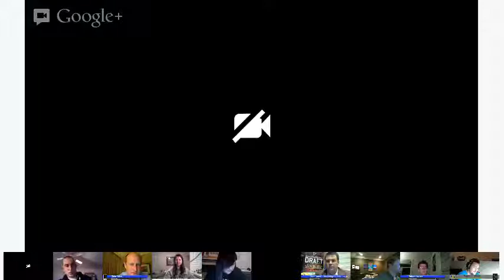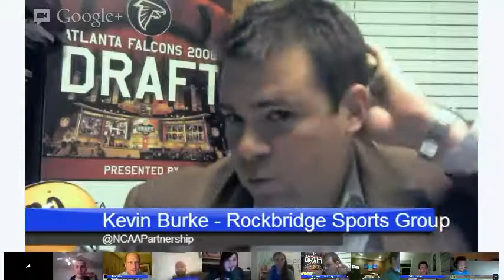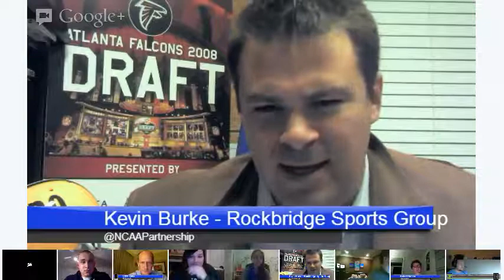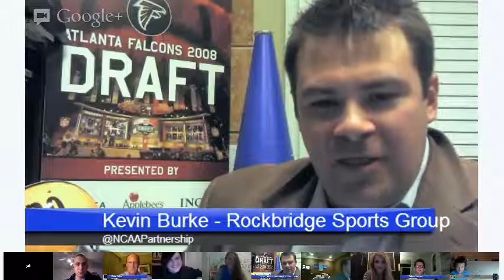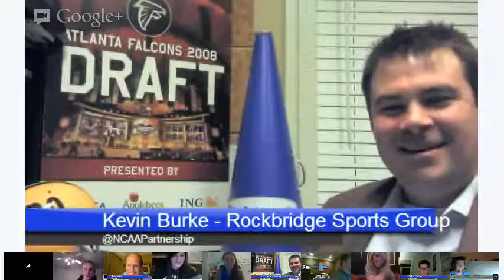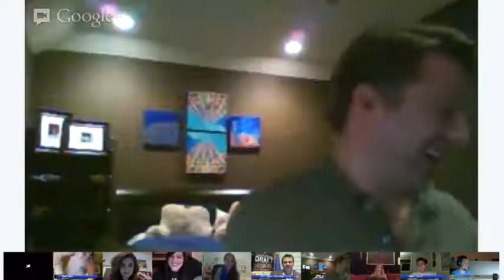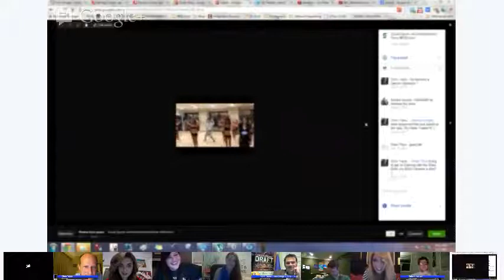Cisco Systems Bryan Bedford with Musical Guest Bean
S02-E05 The Sports on the Social Sports and Entertainment Show SSEshow featured Bryan Bedford from Cisco Sports and Entertainment and musical guest Noelle Bean.

Bryan Bedford is an enterprise business executive with a 15 year career in the Sports & Entertainment Digital Media and Technology businesses.  Launched industry changing technology for College Football in High Definition Instant Replay including the SEC and Big 12 and numerous other leagues. Launched Digital Networks at Pac 12. Developed and launched entire new broadcast production offering and service while at XOS Digital. Developed global industry partnerships around WIFI and mobility while at Cisco Systems.  We will also have musical guest +Noelle Bean joining us again.